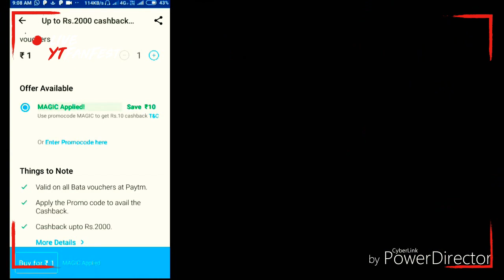Paytm new latest offer get 10 rupees 100% guaranteed/2019